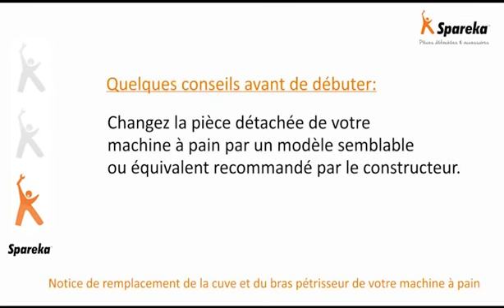Changer Cuve et Lame de Pétrissage de Machine à Pain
Dans cette vidéo, Spareka vous montre comment remplacer rapidement le bras pétrisseur de votre machine à pain.
Retrouvez facilement sur notre boutique en ligne notre large gamme de pales pétrisseur en cliquant sur ce lien